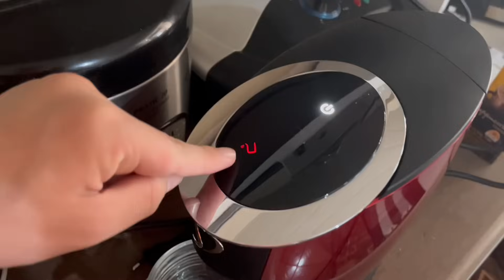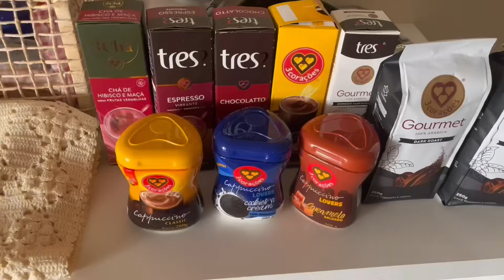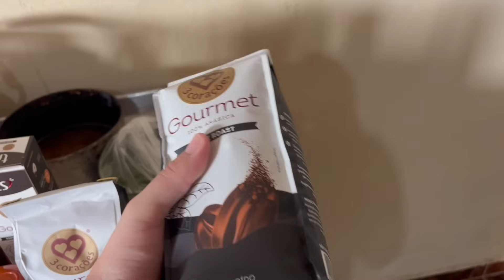Noite da pizza aqui em casa + Não consegui mexer em minha nova cafeteira que eu ganhei de presente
Amo a minha família e amo vocês.